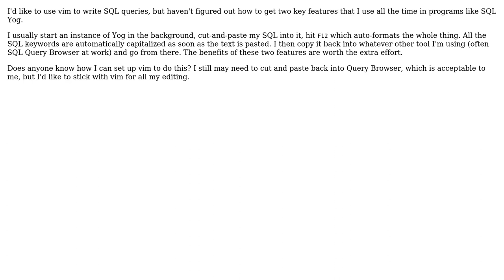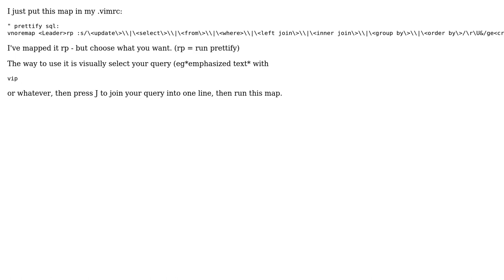Software Engineering: How to auto-format and auto-capitalize SQL in Vim? (2 Solutions!!)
Software Engineering: How to auto-format and auto-capitalize SQL in Vim?

With thanks & praise to God, and with thanks to the many people who have made this project possible! | Content (except music & images) licensed under CC BY-SA | Music | Images & others | With thanks to user the Tin Man user greyfade user ErichBSchulz user dvanaria and the Stack Exchange Network Trademarks are property of their respective owners. You are responsible for your own actions.